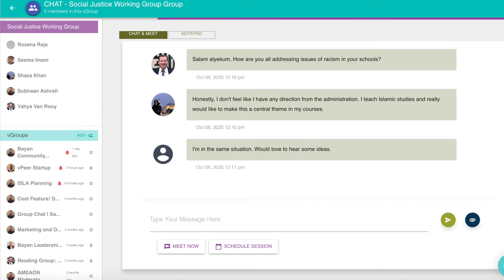What is vPeer? ISLA OFFICIAL ANNOUCMENT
The Islamic Schools League of America (ISLA) is committed to supporting Islamic schools. We know you are physically distancing and caring for yourselves- as well as your loved ones around you.

We also know that – now more than ever- it is critical that we have a strong virtual community at The ISLA. A community that supports every educator. ISLA is proud to announce a partnership with vPeer, a virtual community-building platform that is secure, simple, and comprehensive. Please take the time to watch the video below and join our growing vPeer community!